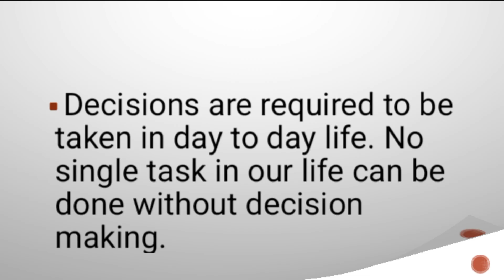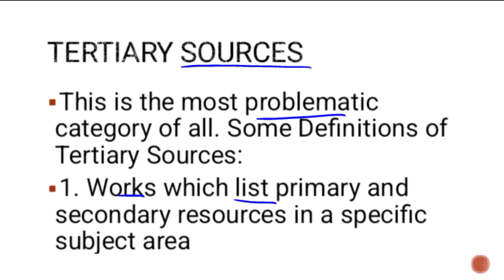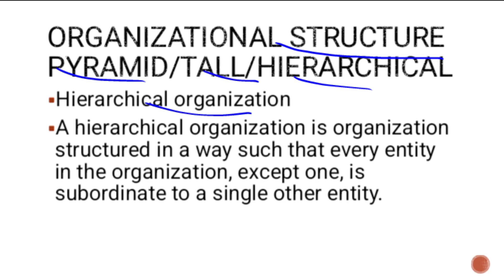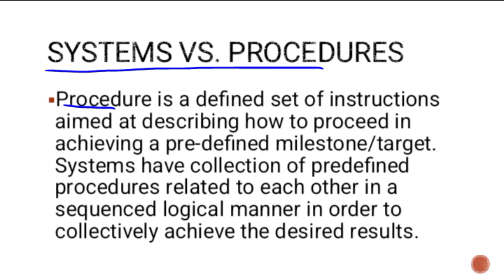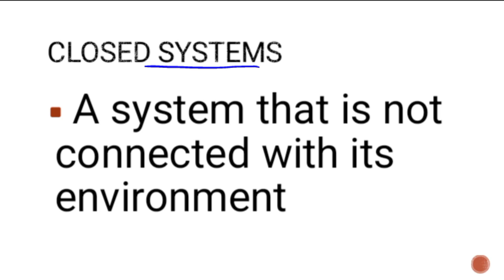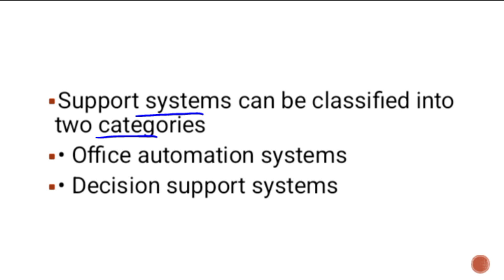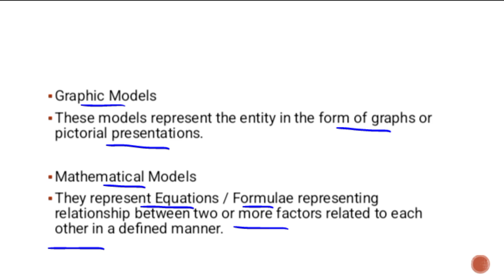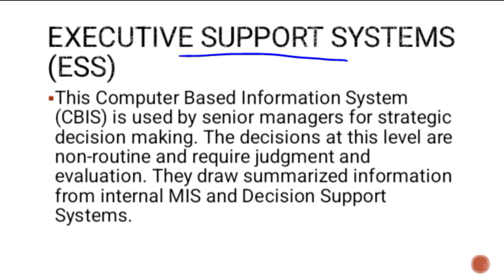CS507 Midterm Preparation Lecture 1 to 11 [Main Points]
This is CS507 Midterm Preparation Lecture 1 to 11 Main Points for Exams